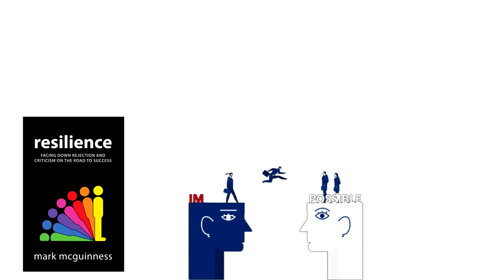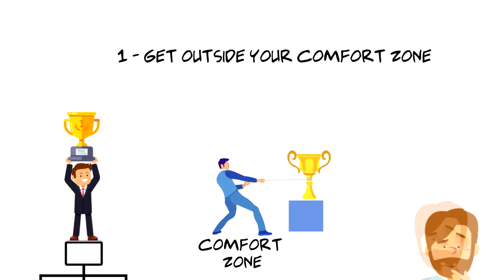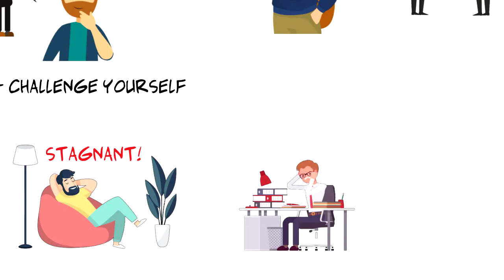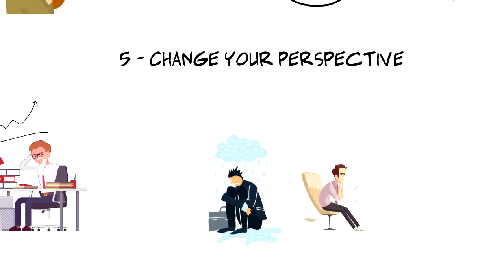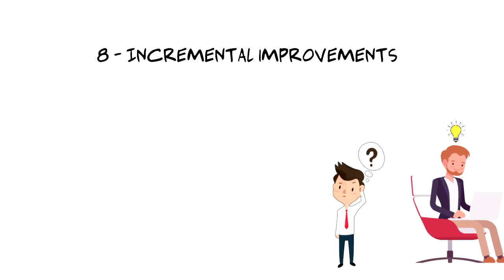Resilience By Mark McGuinness Book Summary & Review (Animated)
Resilience By Mark McGuinness Book Summary & Review will share some great strategies that you can use to increase resilience and how to Face Rejection and Criticism on the Road to Success.

💡 Content Use

Kind Regards,
Janis